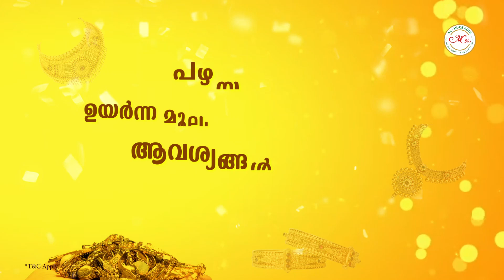നിങ്ങളുടെ പഴയ സ്വർണ്ണങ്ങൾ ഇനി ഞങ്ങൾക്ക് നൽകി ഉയർന്ന മൂല്യം സ്വന്തമാക്കാം.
ഉടൻ സന്ദർശിക്കൂ അൽ അലീം ഓൾഡ് ഗോൾഡ് പർച്ചേസ് സ്റ്റോർ, തിരുവനന്തപുരം.